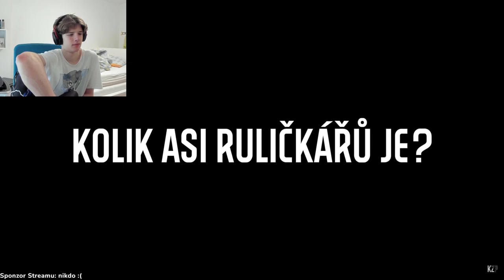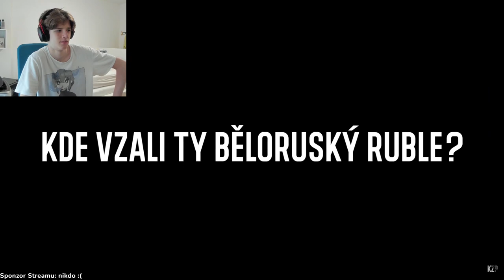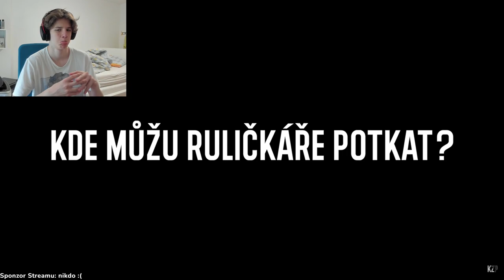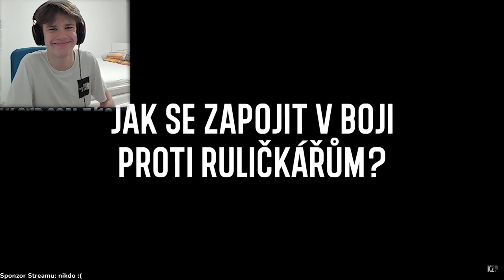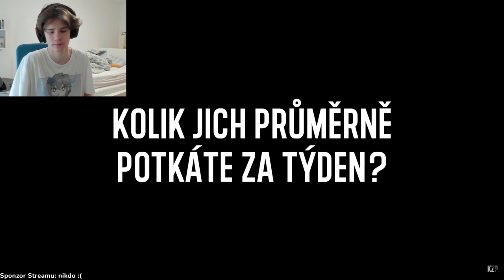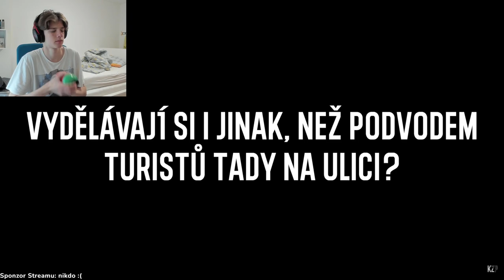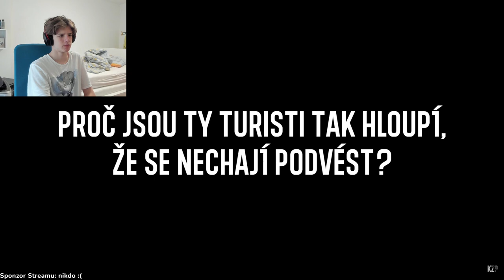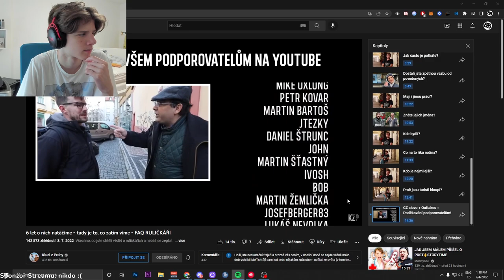NATÁČEJÍ O NICH 6 LET ? TOHLE VĚDÍ ?!